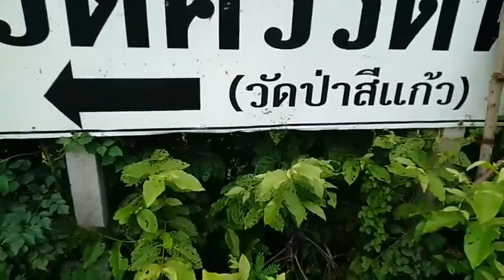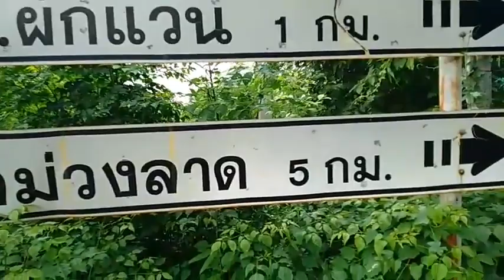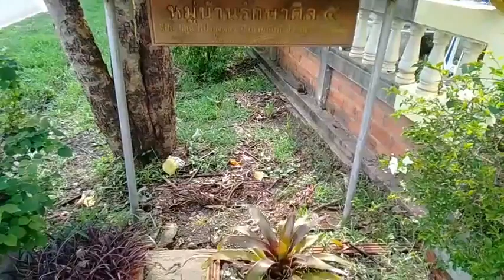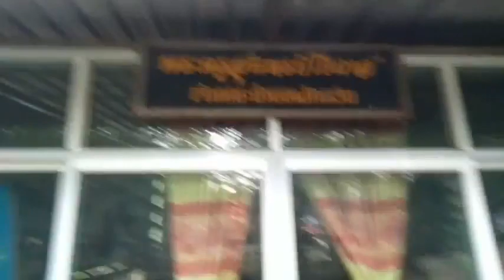2-6-2565 บ้านอนามัยตําบลผักแว่นจังหาร_ร้อยเอ็ด ... พานาคมาบวช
2-6-2565 บ้านอนามัยตําบลผักแว่นจังหาร_ร้อยเอ็ด ...